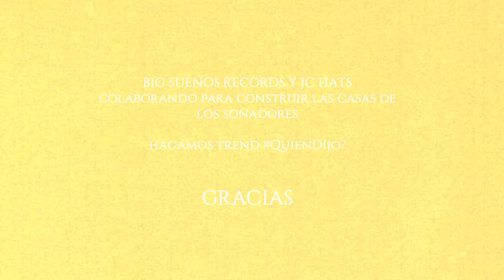Soñadores X La Duda - ¿Quien Dijo? (Vídeo Oficial)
¿Quién Dijo? Es un tema dedicado para todos los Soñadores que han logrado salir adelante en sus vidas, para la gente que día a día busca superarse y para quienes sueñan con un mejor mañana.